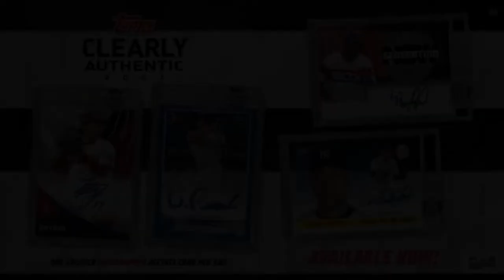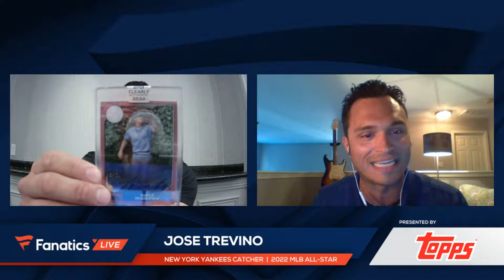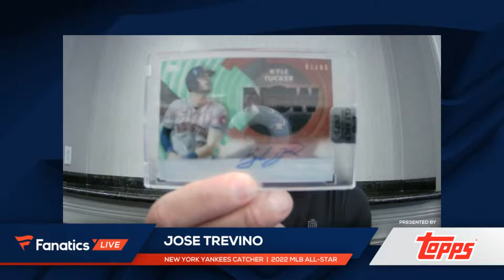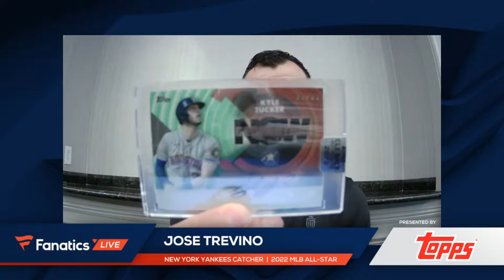Fanatics Presents FanChats with Jose Trevino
Jose Trevino highlights his career with the New York Yankees on this episode of Fanatics Live.

During this Jose Trevino interview we will do a live Q&A featuring lucky fans, questions submitted via social media platforms like Facebook & Instagram, and finally end with our Rapid-Fire Segment.

Today’s episode will feature Jose Trevino facts, insight into his first All Star Game, and so much more! You will not want to miss this show.

Fanatics Live provides once-in-a-lifetime experiences by virtually connecting fans to their favorite athletes from the comfort of their home.

Where does Jose Trevino Rank on this list of Yankees Greats?
•	Aaron Judge
•	Derek Jeter
•	Anthony Rizzo
•	Gerrit Cole
•	Giancarlo Stanton
•	Gleyber Torres
•	Josh Donaldson
•	Joey Gallo
•	Michael King
•	Luis Severino
•	Aaron Boone
•	Aaron Hicks
•	Al Leiter
•	Alex Rodriguez
•	Andy Pettitte
•	Aroldis Chapman
•	Austin Romine
•	Babe Ruth
•	Bernie Williams
•	Billy Martin
•	Bobby Richardson
•	Brett Gardner
•	Brooks Robinson
•	Bucky Dent
•	Carlos Beltran
•	CC Sabathia
•	Cecil Fielder
•	Chad Green
•	Chase Headley
•	Chili Davis
•	Chris Chambliss
•	Chuck Knoblauch
•	Clarke Schmidt
•	Clay Holmes
•	Corey Kluber
•	Dave Righetti
•	Dave Winfield
•	Davey Johnson
•	David Cone
•	David Wells
•	David Wright
•	Deivi Garcia
•	Didi Gregorius
•	DJ LeMahieu
•	Don Larsen
•	Don Mattingly
•	Don Zimmer
•	Dwight Gooden
•	Frank Crosetti
•	Gary Sanchez
•	Gary Sheffield
•	Gio Urshela
•	Goose Gossage
•	Hideki Matsui
•	Jackie Robinson
•	Jacoby Ellsbury
•	Jameson Taillon
•	Jason Giambi
•	Jasson Dominguez
•	Jim Abbott
•	Joe DiMaggio
•	Joe Girardi
•	Joe Torre
•	John Wetteland
•	Johnny Damon
•	Jordan Montgomery
•	Jorge Posada
•	Jose Trevino
•	Ken Griffey
•	Kyle Higashioka
•	Lou Gehrig
•	Lou Piniella
•	Lucas Luetge
•	Luke Voit
•	Mariano Rivera
•	Marwin Gonzalez
•	Masahiro Tanaka
•	Mickey Mantle
•	Miguel Andujar
•	Miguel Castro
•	Mike Mussina
•	Oswald Peraza
•	Paul O'Neill
•	Ralph Terry
•	Reggie Jackson
•	Rich Gossage
•	Roger Clemens
•	Roger Maris
•	Ron Guidry
•	Scott Brosius
•	Thurman Munson
•	Tim Locastro
•	Tino Martinez
•	Tommy John
•	Tyler Wade
•	Wade Boggs
•	Wandy Peralta